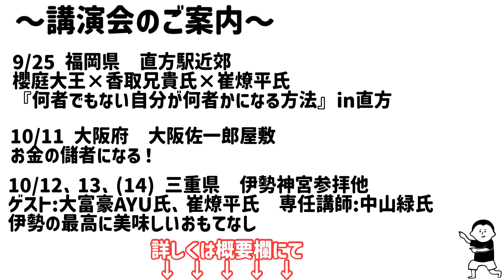今日は秋分の日！過ごし方は？！/100日マラソン続〜1260日目〜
本日22日、21時より
ひすいこたろう氏のチャンネルに
映像が公開されます！！

崔先生×香取兄貴×櫻庭大王 3人による爆笑🤣トークライブ
「何者でもない自分が何者かになる方法」 in 直方

日時　　9月25日（水）
時間　　13時45分〜16時30分
場所　　福岡県直方市（JR直方駅近郊）
＊詳細はお申込み完了された方にお送りいたします

『自分の運勢を読み解く2泊3日講座合宿』

参加者さまへ
大幅な変更がありました。
変更の内容については、メールでお送りしております。
スケジュールをご確認ください。

詳細はこちら↓
（※パスワード必須。参加者さまのみ閲覧いただけます）

🔴崔燎平先生も大富豪AYU先生も、 佐一郎屋敷のしんちゃんも！
伊勢の風カレッジ前夜祭だから叶った講演会です。

美しく豊かになる講演会
「お金の儲者になる！」
〜綺麗事では話せない！大切な金運の話〜

場所　　大阪佐一郎屋敷

お申し込み、詳細はこちらです！
ライブ会場は、先着25名です。
zoomもあります！

🔴【伊勢の風カレッジ2024⛩️10/12.13.】
〜 内宮・外宮正式参拝/御神楽奉納/ 天照大神様の入宮を巡る/ 伊勢の神々との豊かさ秘儀/ みたまで生きる最高の講義/ 伊勢の最高に美味しいおもてなし

日時　　10月12日、13、（14）日

Tokyo Dome City Hallにインフルエンサー大集合!!
ライブでしか伝わらないトークもある！
日本武道館でのスペシャル公演に次ぐ大規模イベント！

日時　　10月21日（月）
開場       15時
開演　　16時〜21時30分（予定）
場所　　東京ドームシティホール

【公式】崔の店長日誌。

オープング、エンディング

崔燎平です！

1000日間、毎日動画投稿挑戦中！